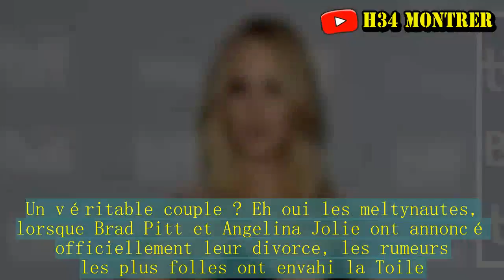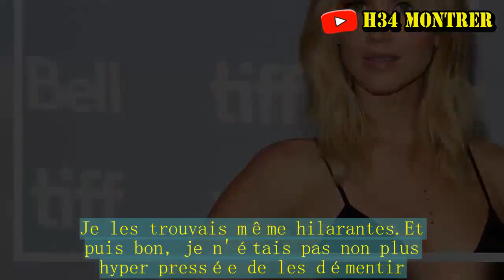Jennifer Lawrence est-elle sortie avec Brad Pitt ? Découvrez sa réponse hilarante !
Un véritable couple ? Eh oui les meltynautes, lorsque Brad Pitt et Angelina Jolie ont annoncé officiellement leur divorce, les rumeurs les plus folles ont envahi la Toile. Il faut dire que la star de Seven a toujours été très convoité et les médias s'en sont donc donnés à coeur joie. Alors que Brad Pitt et Angelina Jolie garderont un projet en commun malgré leur divorce, l'une d'entre elles semblait certaine que la jolie Jennifer Lawrence aurait réussi à charmer le père de famille. Et c'est lors de son passage sur le plateau de Watch What Happens Live with Andy Cohen que la jeune femme a pris le temps de commenter cette rumeur : "Non, ce n'est jamais arrivé. Je ne l'ai rencontré qu'une seule fois en 2013 il me semble et c'était totalement par hasard. "Mais alors pourquoi avoir attendu si longtemps avant de dévoiler la vérité ? "Pour être honnête, j'étais plutôt contente de ces rumeurs. Je les trouvais même hilarantes.Et puis bon, je n'étais pas non plus hyper pressée de les démentir. "Eh oui, même si la jeune femme est désormais une véritable star, cela ne l'empêche pas d'avoir un petit crush pour Brad Pitt. Et on la comprend complètement ! En attendant, Jennifer Lawrence a-t-elle eu une liaison avec Chris Pratt ? Elle a enfin répondu !.